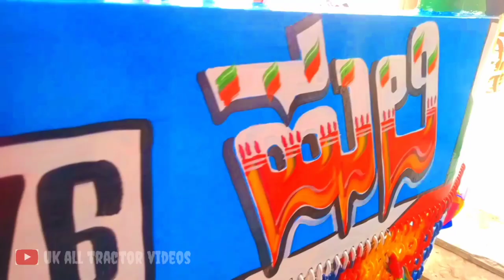john Deere tractor 👌✨